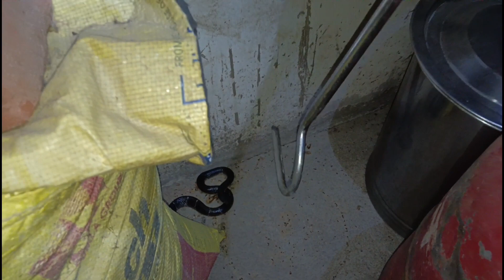कॉमन करैत साप rescue किया और जंगल में आजाद कर दिया।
दोस्तों नमस्कार रात में कुकरडी या गांव में Bharat Desh Ka sabse jahreela कॉमन करैत साप का रेस्क्यु किया snake Vidio Common KRAIT Snake